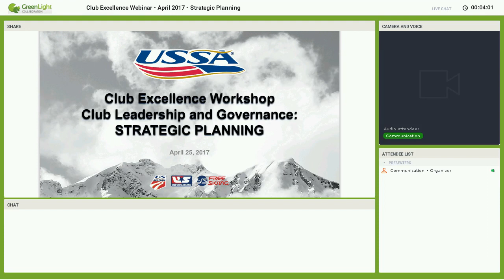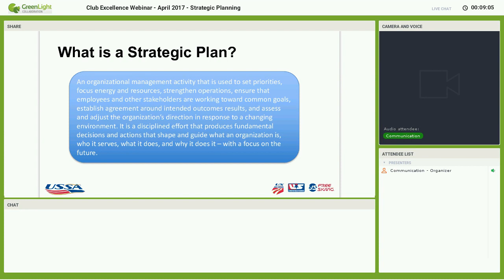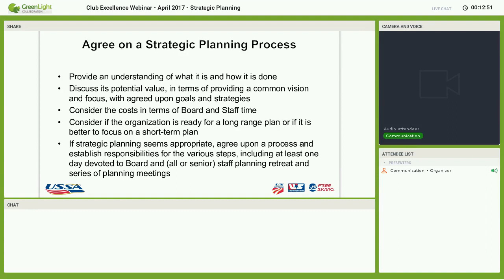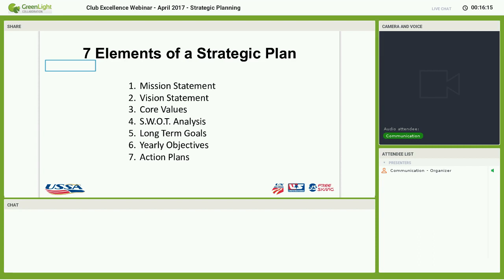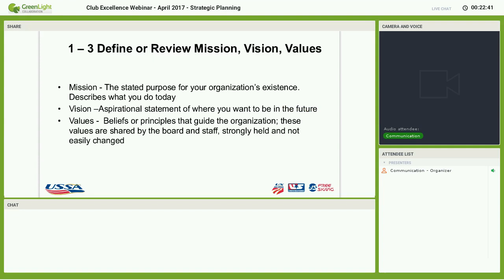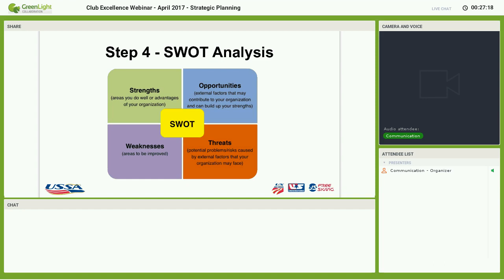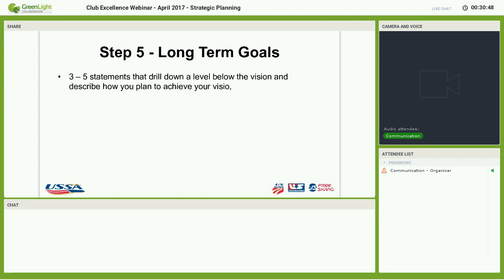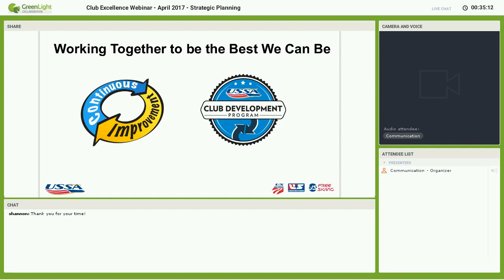COE TV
Center of Excellence TV is a resource tool for USSA member coaches and athletes. This site features a variety of video clips on a range of topics in sport education from fundamentals exercises and analysis of the top skiers and riders to strength and conditioning, nutrition and more.